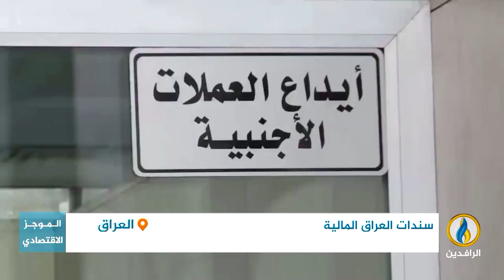أبرز الأخبار الاقتصادية على قناة_الرافدين ليوم الأحد في